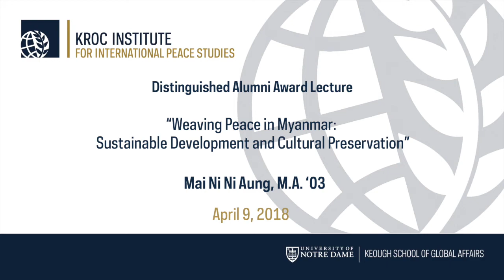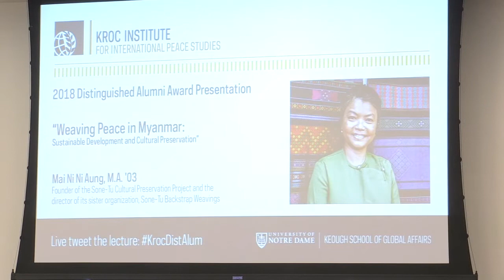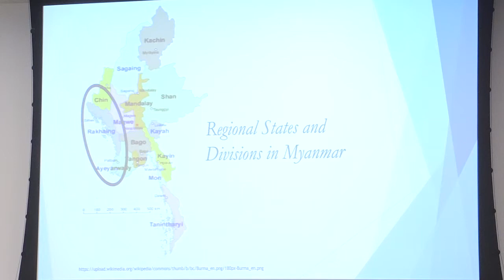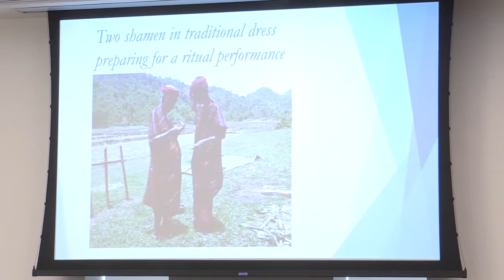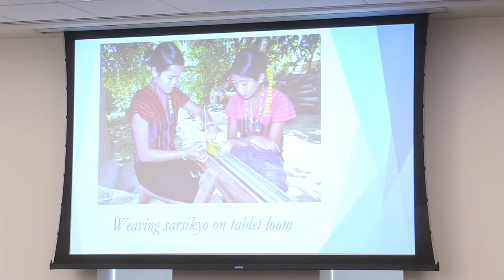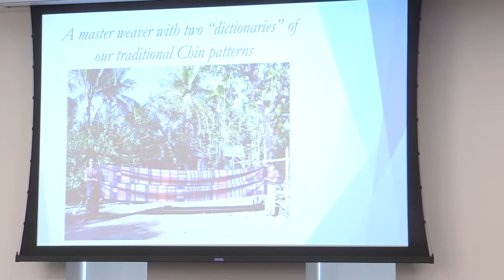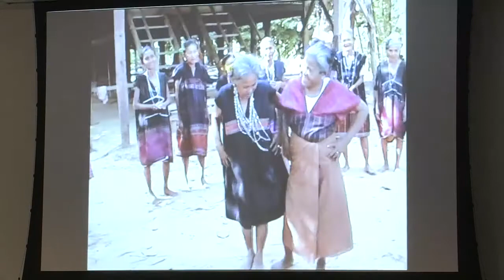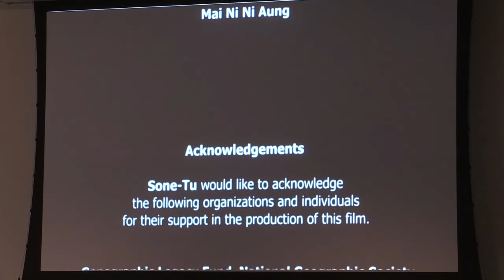Kroc Distinguished Alumni Award Lecture 2018: Mai Ni Ni Aung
Mai Ni Ni Aung is the founder of the Sone-Tu Cultural Preservation Project and the director of its sister organization, Sone-Tu Backstrap Weavings. Both organizations work to preserve and elevate the culture and traditions of the Sumtu Chin community in Rakhine State, Myanmar. On April 9, 2018, she delivered the 2018 Kroc Institute Distinguished Alumni Lecture.